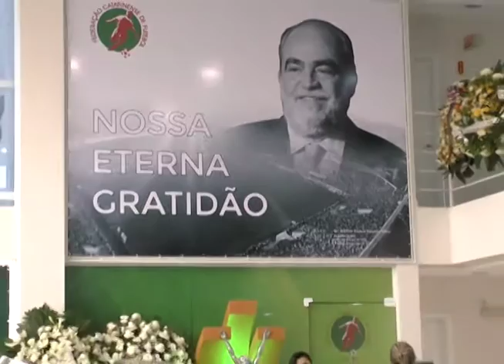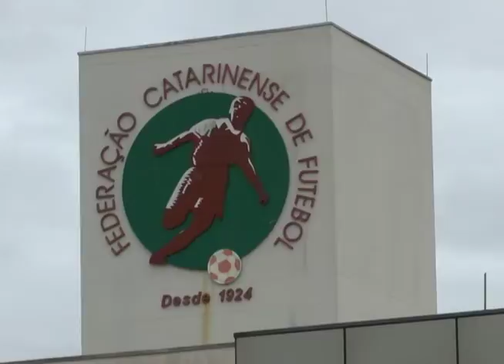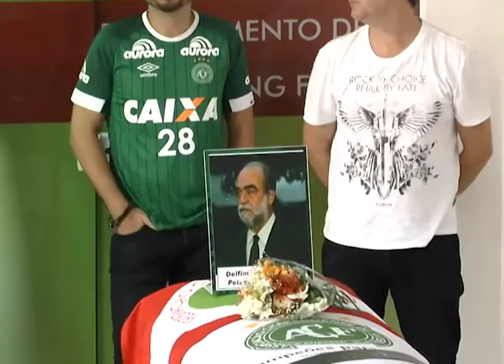VELÓRIO DELFIM DE PÁDUA PEIXOTO FILHO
Depois das homenagens prestadas em Chapecó, o corpo do presidente da Federação Catarinense de Futebol veio para Balneário Camboriú onde foi velado e cremado. Acompanhe.
EXIBIDA ; 05/12/2016